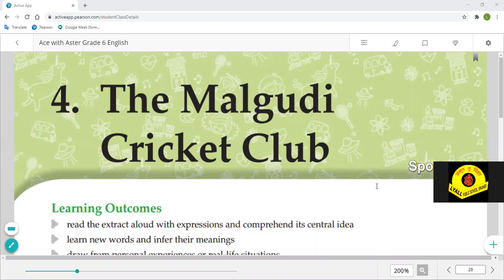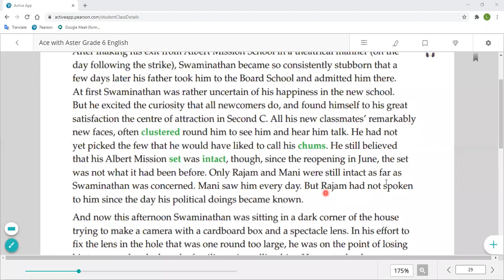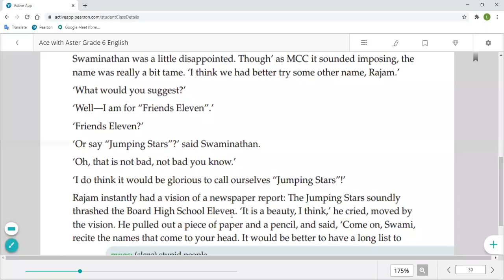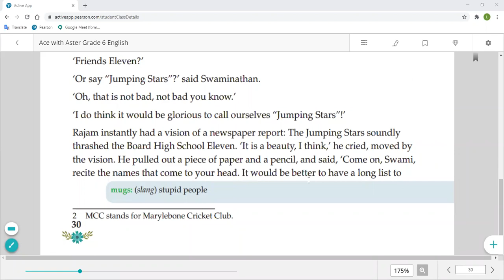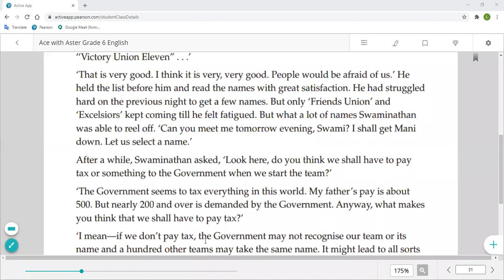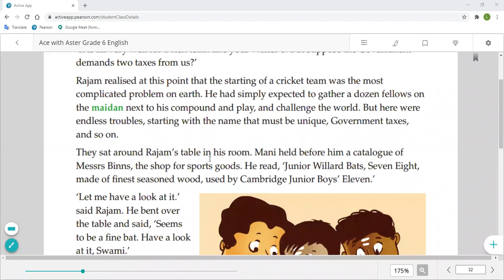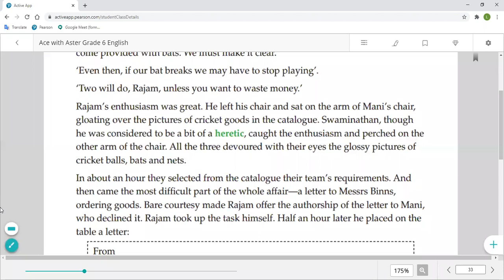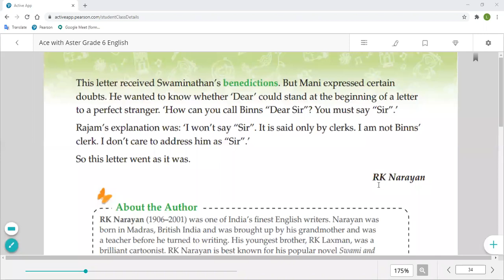The Malgudi Cricket Club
Class - VI - English (I) - Online Class 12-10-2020 by Anjum Ma'am (LPS)